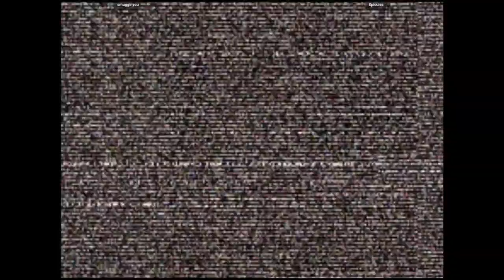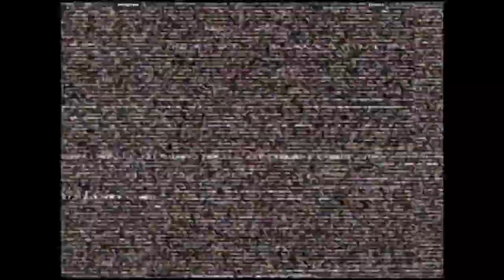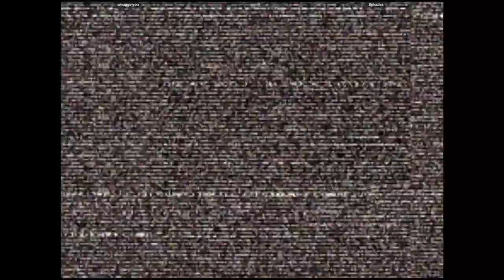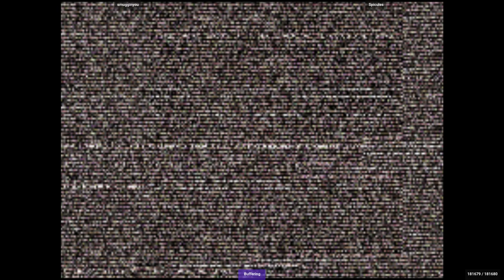CVS2 - smugginyou VS Spicules | 🇺🇸🇺🇸 Fightcade2